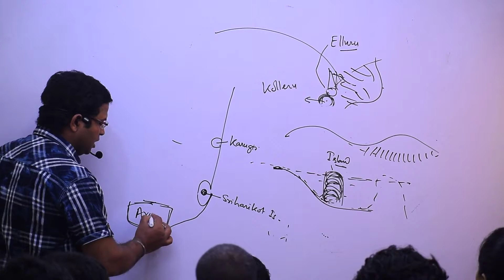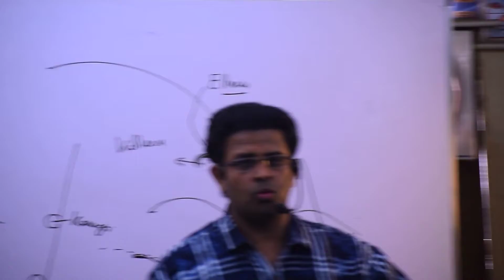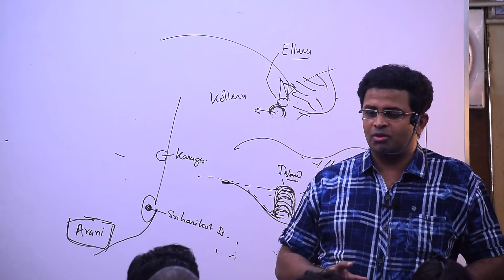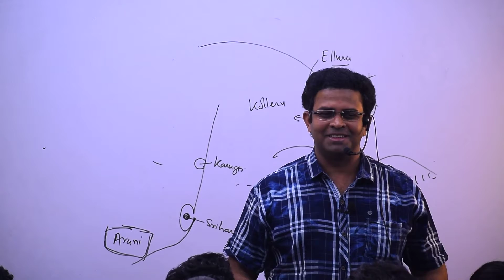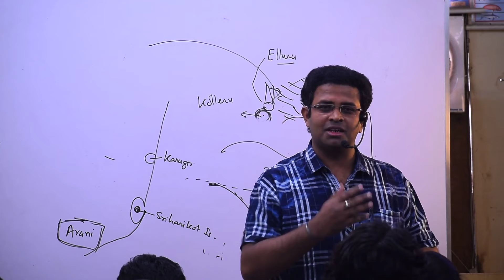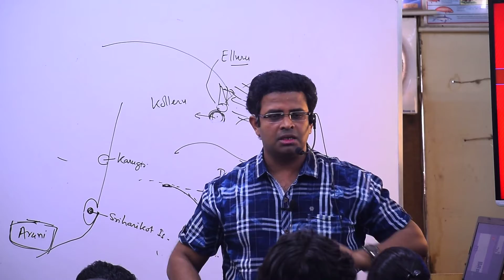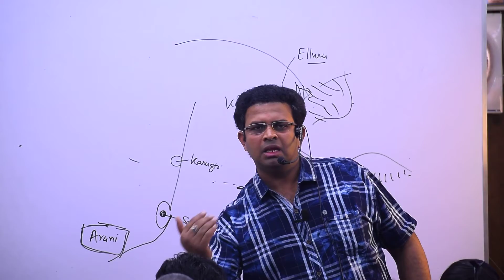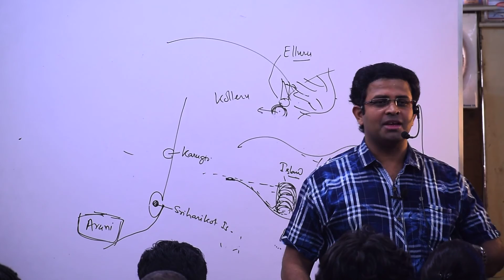Lakes of India Lec 4